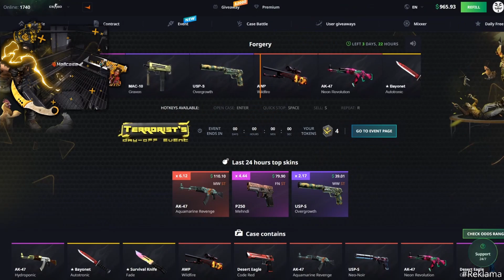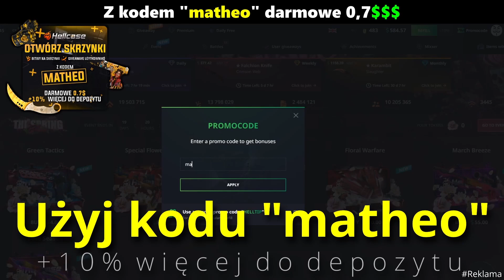CZY SNAX WRÓCI DO GRY W TIER 1? NAJLEPSZE AKCJE W 2022 ROKU! (MONKE, FLET, ENCE i ex-Finest)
Wbij na stronkę, otwieraj skrzynki i wygrywaj skiny 🔥

fot. HLTV / ENCE